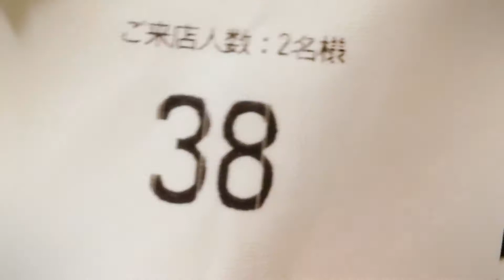Kudo Kamome 工藤鴎芽 - Flashback (prod. by Outer Order) [Official Video]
Directed by Hamacide
Additional camerawork by Dan Lazoff